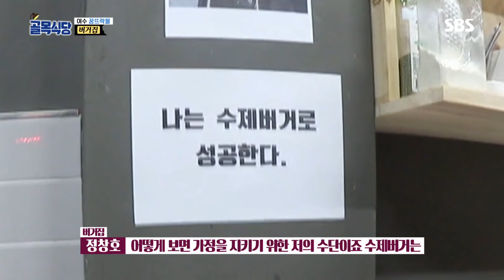“하루에 1∼3개” 수제버거집 사장님, 열악한 매출에도 포기 못한 꿈 @백종원의 골목식당 65회 20190508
수제버거 집 사장님은 매출이 나지 않는 열악한 상황에서도 수제버거라는 꿈을 버리지 못한다고 밝혀 안타까움을 자아낸다.